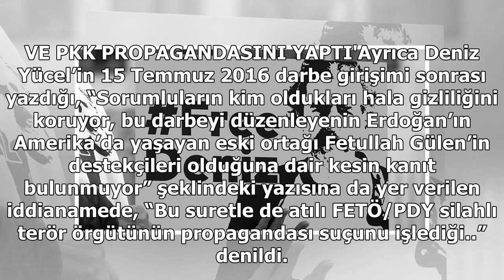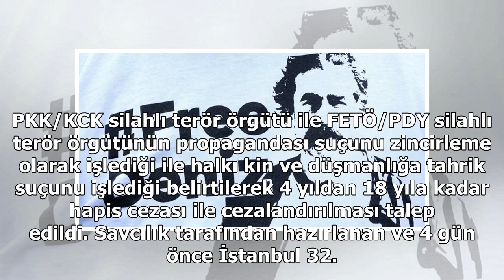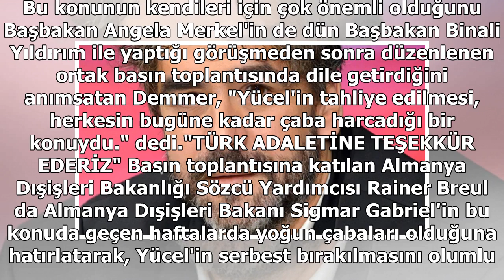Deniz Yücel serbest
Yaklaşık 1 yıl sonra İstanbul Cumhuriyet Başsavcılığı Terör ve Örgütlü Suçlar Soruşturma Bürosu tarafından hazırlanan iddianamede Deniz Yücel’in Alman Die Welt Gazetesi’nde Almanca dilinde suç teşkil eden bir kısım yazılar yazdığı belirtildi. Yücel’i...